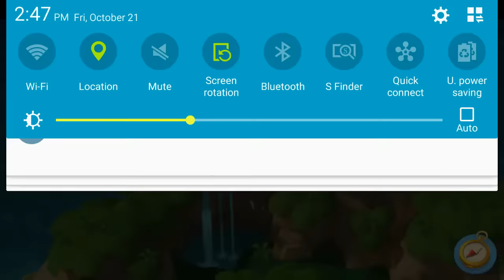9 ice with masterpieces boosted with unboosted 3 offense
RZCM = silly